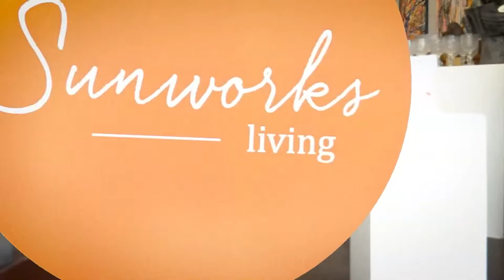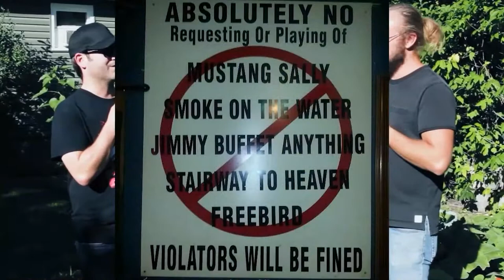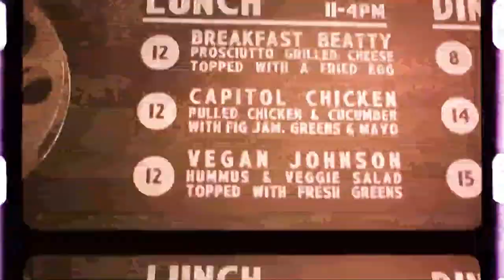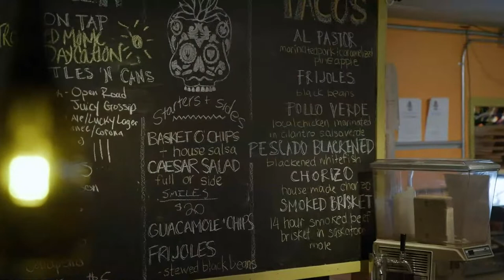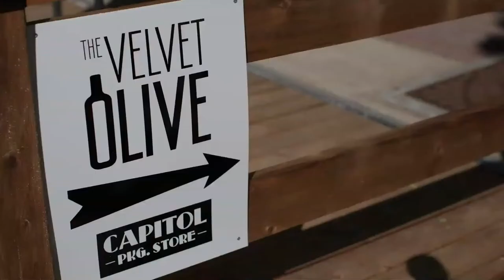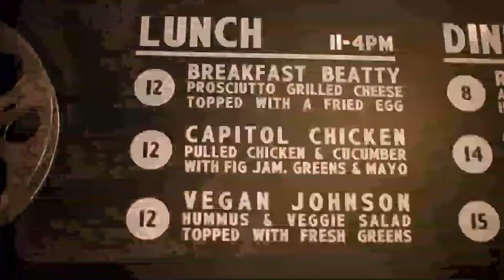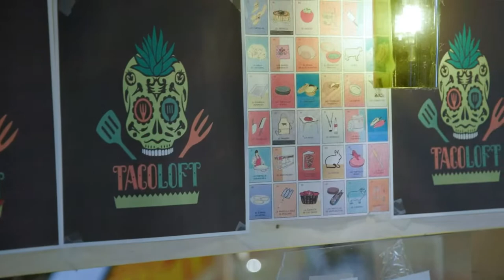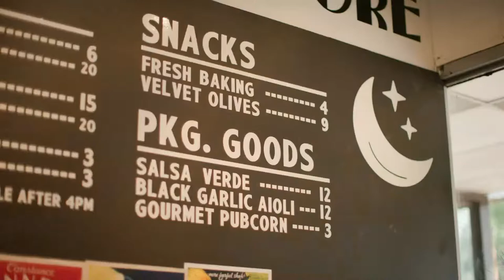Ross Street Originals - Save Our Stages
Original Open Mic for Save Our Stages Red Deer Alberta